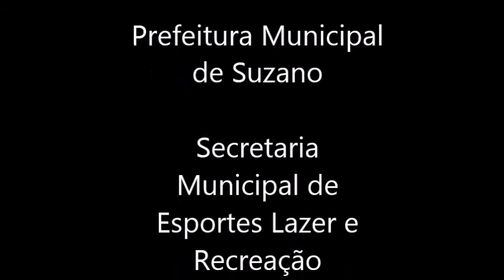Escolinha de Taekwondo Fúria Suzano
Vídeo de divulgação do trabalho desenvolvido pela Escolinha de Taekwondo Fúria Suzano, projeto em parceria com a Prefeitura Municipal de Suzano.
Este projeto visa oferecer a crianças e adolescentes da cidade de Suzano acesso a prática do Taekwondo, de forma gratuita, proporcionando inclusão social e melhor qualidade de vida, além de todos os benefícios da prática de um esporte olímpico.